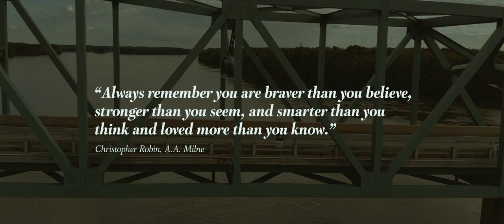Random Tanner - Over The Edge (feat. Five AM) Official Music Video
Filmed & Edited by: @joesfx aka Joe Gibbs

Chorus by: Sam Nelson of Five AM

Lyrics:
(Verse 1)
Yeah
One step away
One breath & I’ll take it back if it saves the pain
Can’t help how my mind works
(It’s not the same)
Can anybody help me get up out it?
I’m in a drought & cant talk about it
In quick sand & I’m fallin’, drownin’
ALL I NEED IS TO FIND ME
Walkin’ to the edge
Thinkin’ about life & how it’s goin’
I am contemplatin’ everything in the moment
Is it worth the stress to feel hurt & broken?

(Pre-Chorus)
So close to the ledge man
& I don’t even know why
I think I changed my mind
I don’t think it’s my time

(Chorus)
I’m on the edge
I know it’s all in my head
One more step & I’ll end up dead
Don’t push me
You don’t understand
Come push me
Over the edge
Yeah, yeah
Come push me over the edge
Oh oh-oh

(Verse 2)
It’s a feeling inside
That I can’t control on my own
Can’t talk about it
Cause most of y’all ain’t ever fell how I’m fallin’
The world runs
I’m crawlin’
Slower than I ever thought I would
It’s like slow motion in my eyes
& I’m so tired of feelin’ not surprised-prised-prised
I always pay the price no deals
No wheels but I gotta move
Still gotta lot that I gotta prove

(Chorus)
Don’t push me
You dont understand
Come push me
Over the edge
Yeah, yeah

(Bridge)
Can’t see the forest for the trees
Like a wave of relief
Is washin’ over me, yeah
Can’t believe I almost crossed that line
Think I changed my mind

(Chorus)
Don’t push me
You dont understand
Come push me
Over the edge
Yeah, yeah